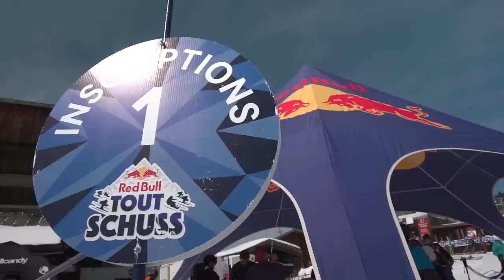2 Skiers Talk About Their Craziest Ski Videos | w/ Richard Permin & Valentin Delluc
Speedrider Valentin Delluc And Freeskier Richard Permin answer questions about their epic Red Bull videos.

We're off to Avoriaz in France to talk with Richard Permin and Valentin Delluc about their projects, Good Morning and Moonlight.